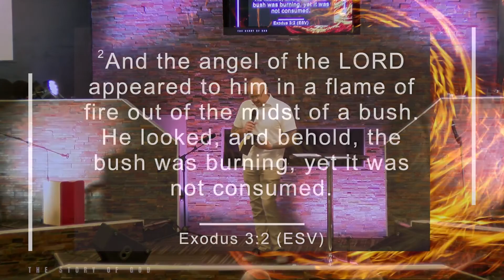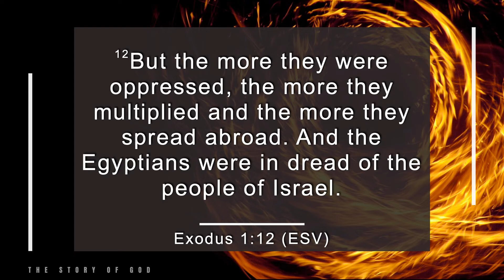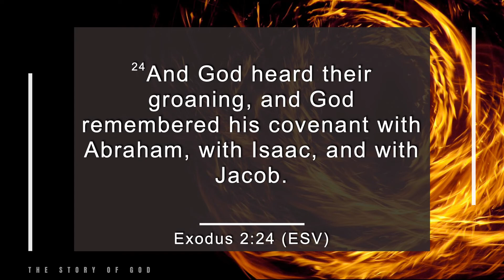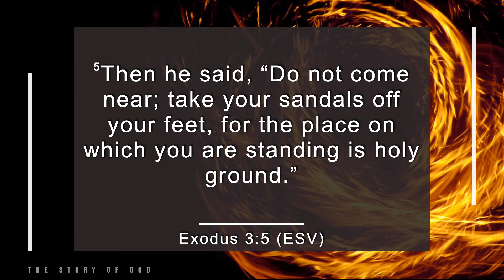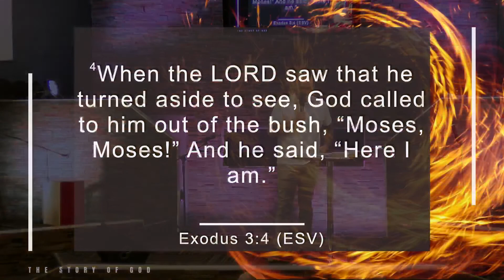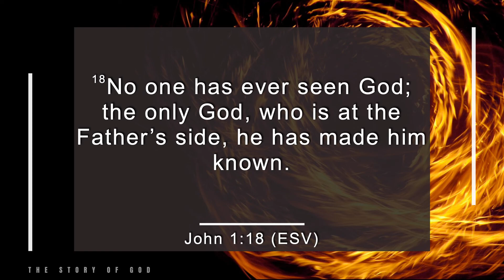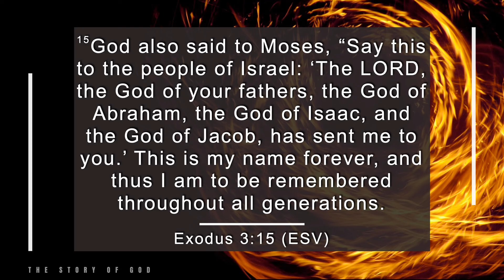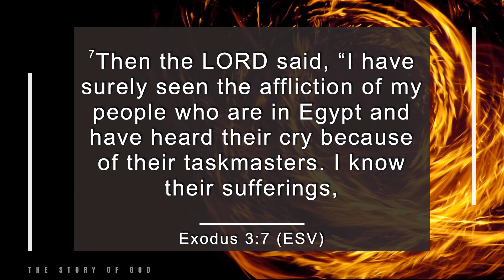15 The Story of God / The Identity of God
In the same way that God revealed his identity to Moses, for the mission of salvation, Jesus reveals His true identity to us, so we’ll carry the Gospel of Salvation to others